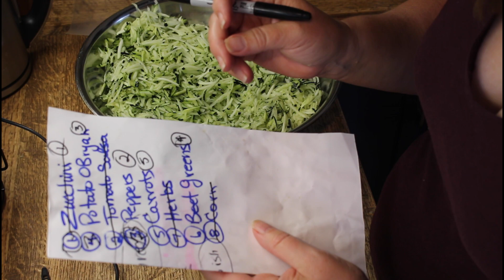Day 28 Every Bit Counts Challenge - Beet Greens - Preparing Zucchini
We are soon finished with the everybitcountschallenge. I have to push through the abundance that we have been blessed with.

Be sure to check out Jessica over @threerivershomestead  to see more creators who have been participating with this challenge.

Check out Lynn @BucketListHomestead to learn about the upcoming collaboration she has started. stockitseptember I will be participating and sharing the bargains I find each week for stocking up our pantry for just $10 extra each week on the 5 Fridays in September.